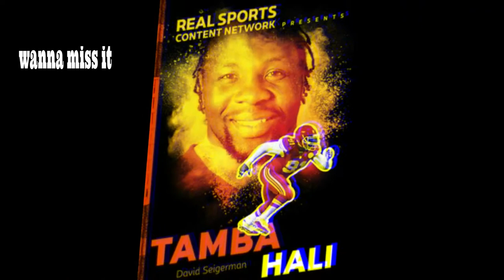「Book Trailer」 Tamba Hali [Humble] Kendrick Lamar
Just a book trailer, no big deal.
Everything in this video belongs to there original owners!